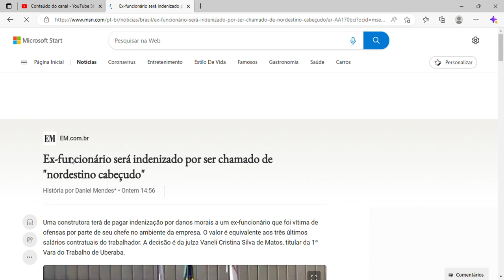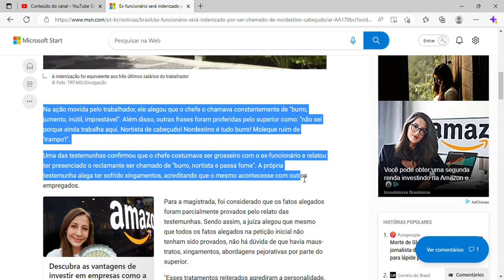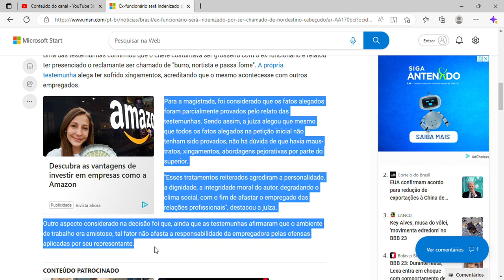Ex-funcionário será indenizado por ser chamado de "nordestino cabeçudo"